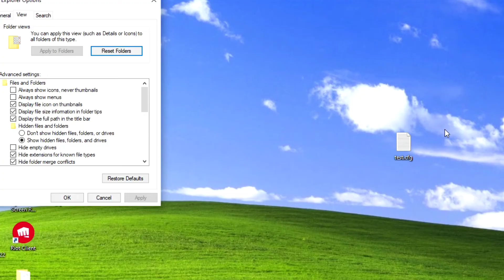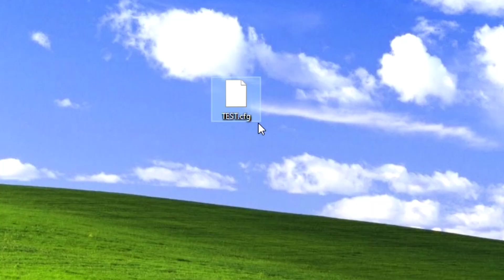How to convert TXT File to CFG Windows 10